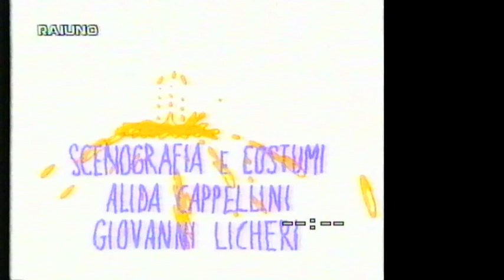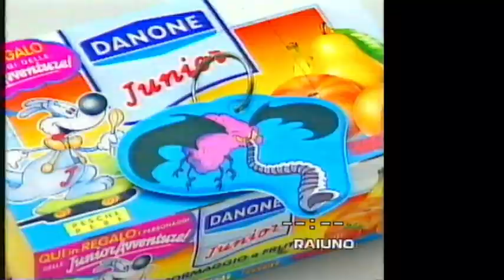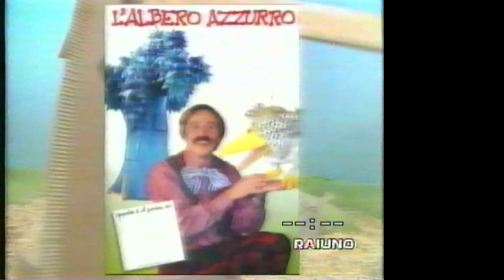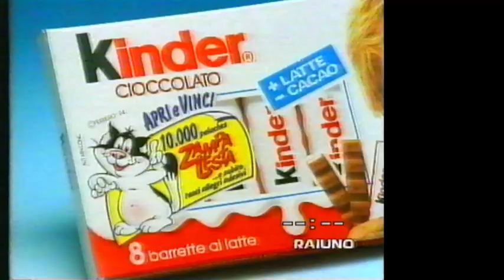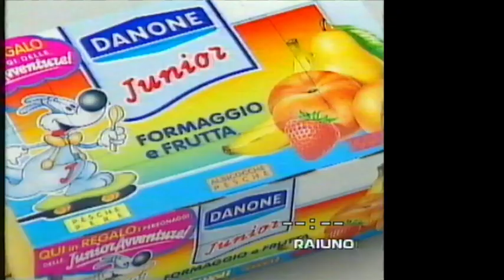Inizio puntata Solletico /sequenza ra1 1994